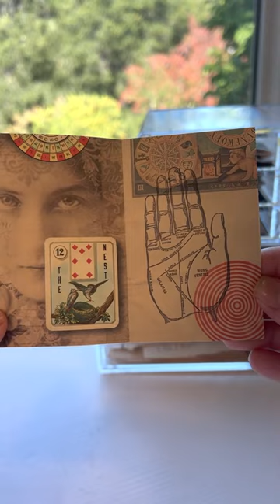Zine making example - "Fortune Teller"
The theme for zine #9 is fortune telling, by Vici Gray. The pages have a lovely layer of tea dye that add to the interesting illustrations.

⏭ Playlist to see all the other zines in this series.